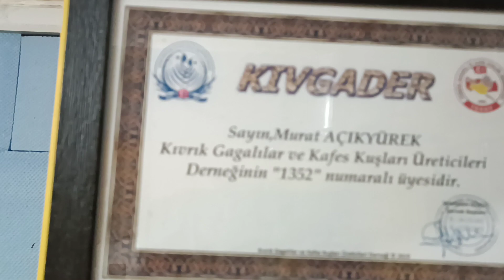Yeni Sezonun İlk Videosu / Kısa Bilgiler ve İlk Teklemeler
Herkese Merhabalar. Yaklaşık 2 Aydır Video Paylasmiyorduk , Yeni Sezonun Açılması ile Beraber Sizlere Kızlarımızı Göstermek ve İlk Teklemelerimizi Yaparken Bunu Sizle Paylaşmak İstedim. Videoların Devamı Gelicek. Herkese İyi Seyirler